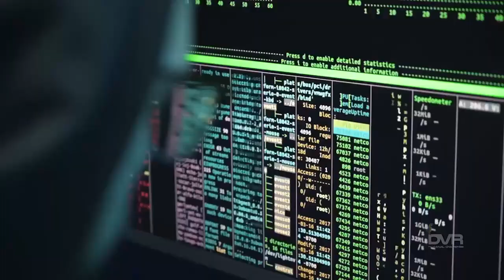Que hermosa forma de re/educar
Que hermosa forma de re/educar. Compártelo para que todos reflexionemos sobre nuestra falta de ciudadanía y pertenencia a la ciudad.
Comenta/comparte
Síguenos DVR, Tú Canal Chairense